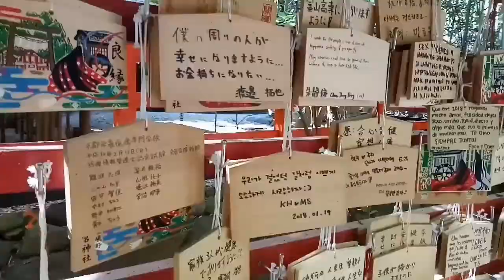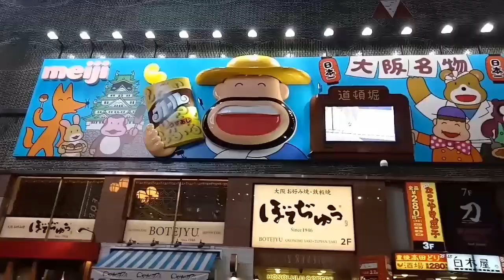EXPLORE JAPAN BY FOOT (10 DAYS) - Valencia Sonia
Japan, 15-25th September 2018.